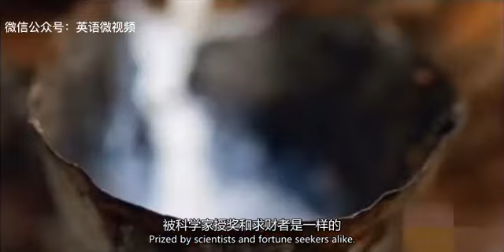亚马逊生态保护人人有责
亚马逊热带雨林被誉为“地球之肺”，同时也是生态学家、自然学家及雨林开发者们的争议之地。据国际人权组织称，为保护亚马逊雨林的自然生态系统，仅今年短短几个月就有24名土著部落的居民被杀。专家呼吁保护生态，人人受益。